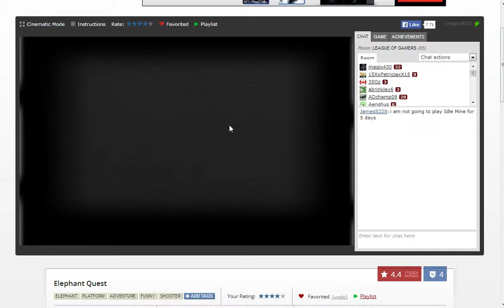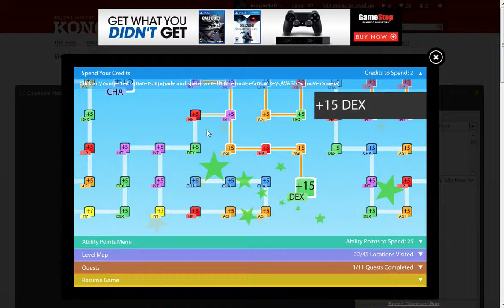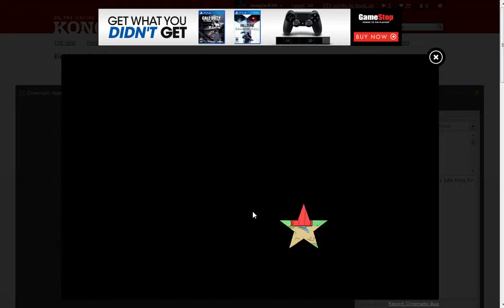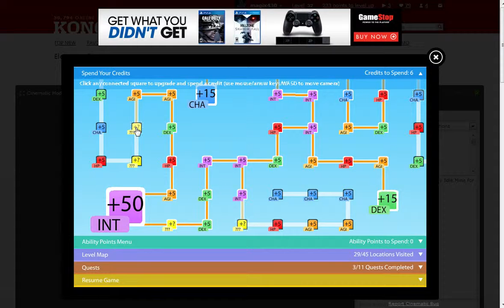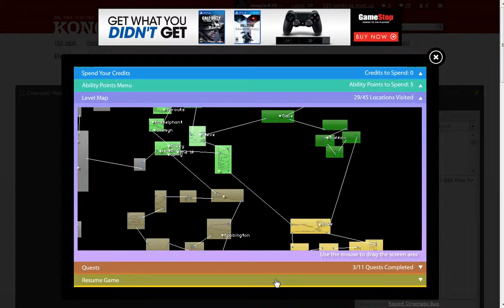[FLASH] Magix Plays Elephant Quest Part 3: LOST THE FILE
Yeah I lost it. But it's here now, isn't it?